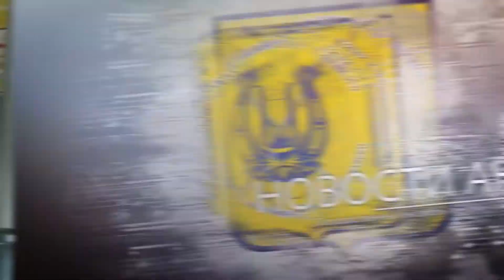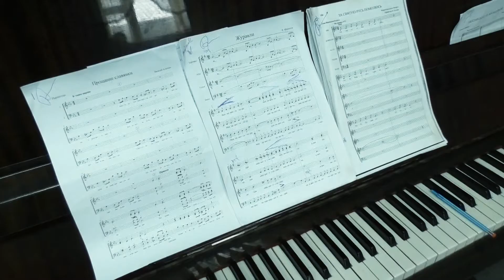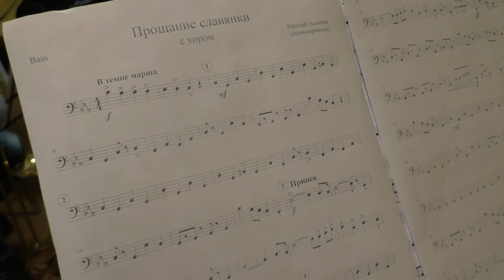ГУК Забайкальские казаки Репетиция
Государственный ансамбль песни и пляски "Забайкальский казаки" после продолжительного карантина и очередного отпуска продолжает свою работу. Артисты ансамбля разучивают новые танцевальные и музыкальные партии, готовятся к празднованию Победы в Великой Отечественной  войне, которое состоится 3 сентября. Работа останавливается лишь для обеспечения необходимых мер предосторожности в условиях борьбы с коронавирусной инфекцией. Артисты ансамбля с нетерпением ждут возвращения в привычный ритм жизни!